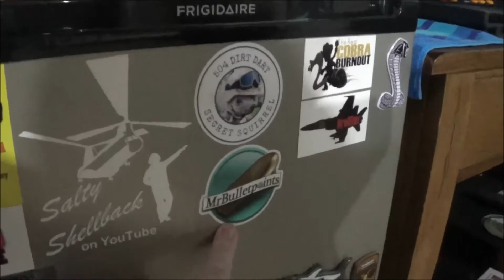Mr Bullet Points Mail call